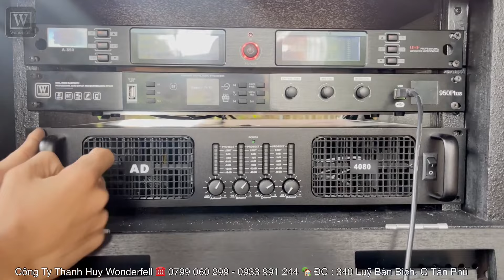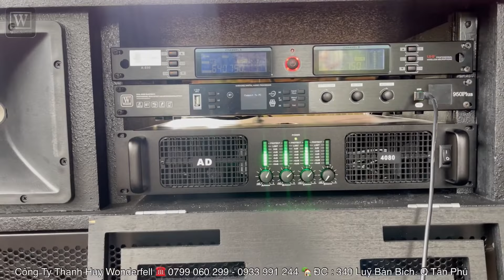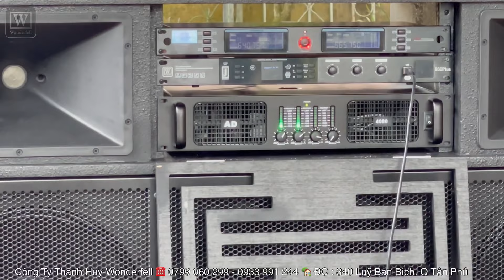Gia Đình Chơi Lớn “ Bàn Giao - Dàn Loa Cực Chất 37 Triệu - Chị Gái Hát Quá Ngọt. LH 0799060399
- Zalo & điện thoại :
                  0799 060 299. Ms Thảo Xinh Gái
                  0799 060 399. Mr Phương
                  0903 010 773. Mr Trung
                  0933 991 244. Mr Hiếu
🏡 Địa Chỉ : Số 340 Lũy Bán Bích - P. Hoà Thạnh - Q.Tân Phú - TP.HCM

- 2 Cấu hình Loa kéo 37 Triệu Tại Cần Thơ
- 1 Bass sub 50 công suất lớn
- 2 loa bass full 40 Từ coil 76.
- 2 loa trép 850
- 1 Bộ micro Wonderfell 720
- 1 bộ xử lý Vang số Wonderfell 950Plus
- 1 Cục đẩy 4 kênh AD 4080